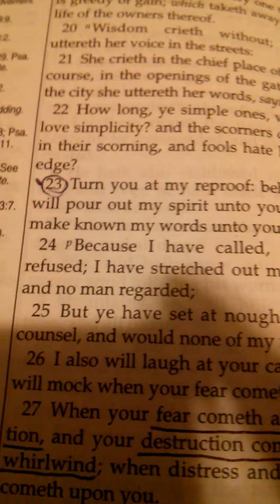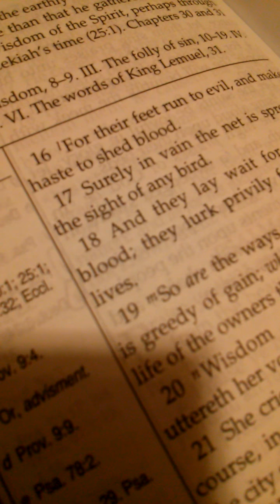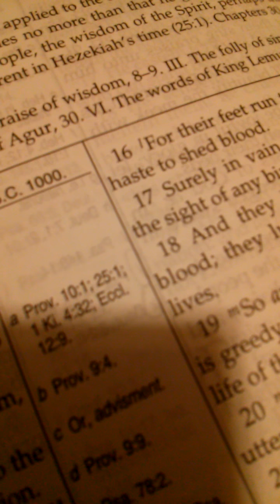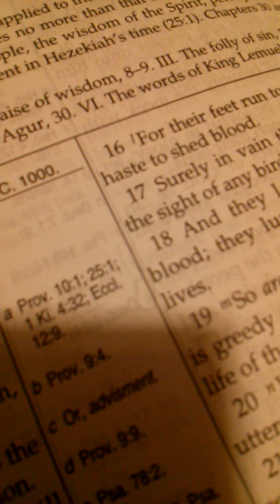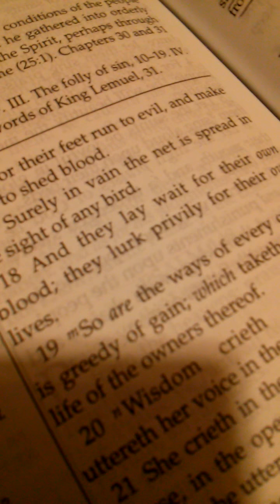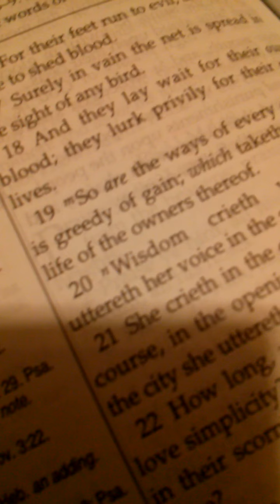Destruction Cometh As A Whirlwind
Scripture used in the video is: Proverbs 1:24-33.
In this video, when speaking of the pureness of the heart; it goes without saying that salvation through the blood of Christ is where this begins.
Please, if you have never called on Jesus for forgiveness of sin and salvation, it is time to seek Him. His return is very near.
Call out to Jesus. He will turn no one away.
SIMPLY PRAY:
Jesus, I realize I am a sinner and without you I am lost and destine for hell. Please forgive me of my sins and come live in my heart. Show me your truth, that I may live in your will. Amen
If you pray this with a sincere heart, salvation through Jesus is yours. It is important to build a relationship with Him through prayer and reading His word. You must desire to do His will, simply ask for His guidance, He will give it to you. Seek Him in prayer in all things, He will reveal Himself to you!